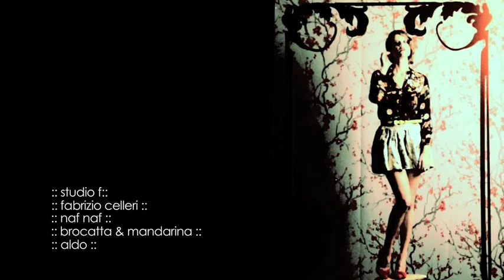BG Magazine, 073 Art Nouveau :: LookBook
concepto: d7 design
fotografía: a2
estilismo: adrian fagetti
pelo: maría isabel pinos
maquillaje: carolina espinosa
modelo: shelby israel
producción e iluminación: ronny ramírez
backstage: marcela rodas & marcela torres